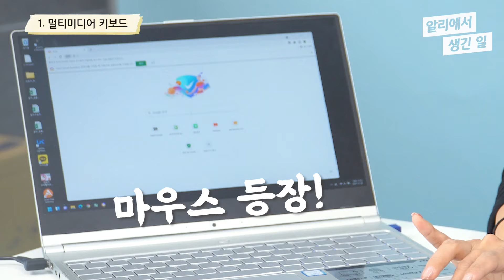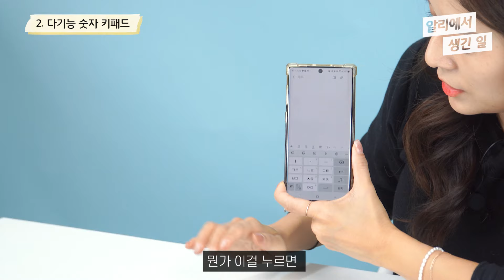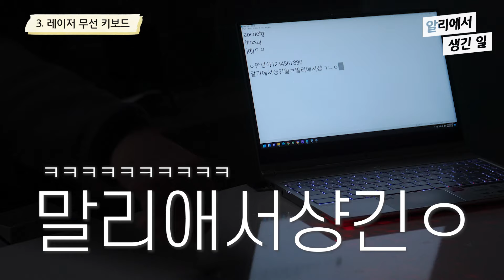속보! 세계 최초 얼굴 키보드 탄생! 타이핑하면 무아지경에 빠진다? | 키보드 특집 [알리에서 생긴 일]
최첨단 기술이 그녀의 얼굴에 찾아왔습니다. 타이핑하면 무아지경에 빠진다는 얼굴 키보드를 세계 최초로 소개하는? ㅋㅋㅋ 알리에서 생긴 일 키보드 특집에서 만나보셔요!

▶가격정보
무선 키보드 트랙패드 키보드